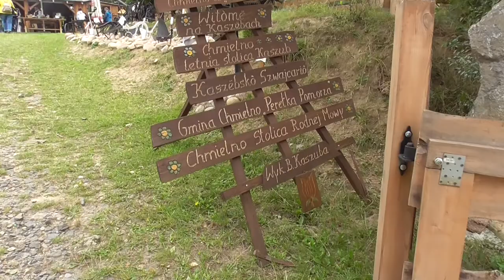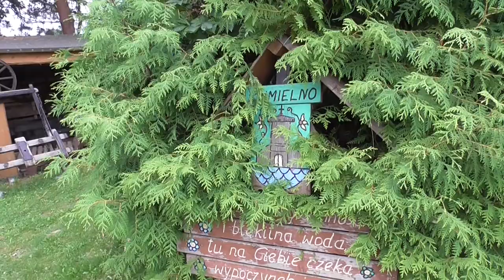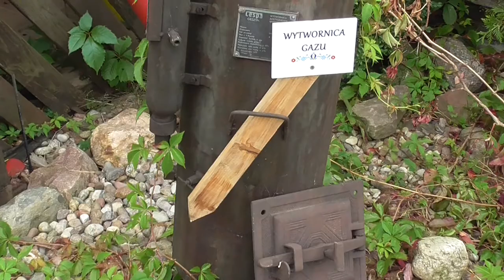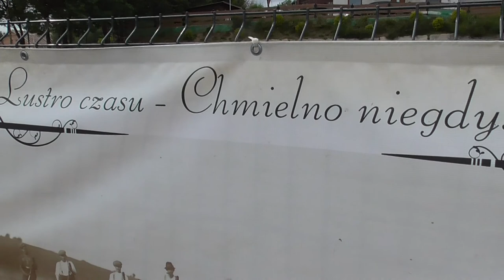Skansen "U Słodkiego" w Chmielnie cz. 1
W Chmielnie oprócz pracowni garncarskiej  u Neclów znajduje się mini skansen "U Słodkiego". Założył go człowiek - instytucja, Kazimierz Gruencholz, wirtuoz harmonijki ustnej, animator życia kulturalnego i sportowego, kolekcjoner staroci. Pan Kazimierz jest organizatorem biesiad z muzyką kaszubską, gra na harmonijce ustnej i oprowadza po miejscu, w którym zgromadził setki starych przedmiotów muzycznych,  sportowych, wyposażenia dawnych domów kaszubskich, a w plenerze wiele starych  maszyn rolniczych. W pierwszej części poznamy wystawę plenerową i zagrodę z alpakami. Filmowi towarzyszy muzyka dwuosobowej kapeli  - akordeonisty i pana Kazimierza, który gra na "diabelskich skrzypcach  - kaszubskim ludowym instrumencie.
In Chmielno, apart from the pottery workshop at the Necel family, there is a mini-museum "U Słodkiego". It was founded by a man - institution, Kazimierz Gruencholz, a virtuoso of the mouth harmonica, animator of cultural and sports life, collector of antiques. Mr. Kazimierz organizes feasts with Kashubian music, plays the harmonica and shows around the place where he has gathered hundreds of old musical and sports items, equipment of former Kashubian houses, and many old agricultural machines in the open air. In the first part, we will see an open-air exhibition and a farm with alpacas. The film is accompanied by the music of a two-person band - accordionist and Mr. Kazimierz, who plays the "devil's violin - a Kashubian folk instrument."